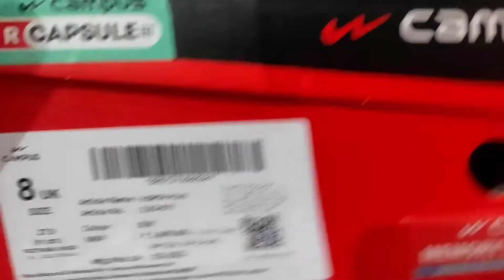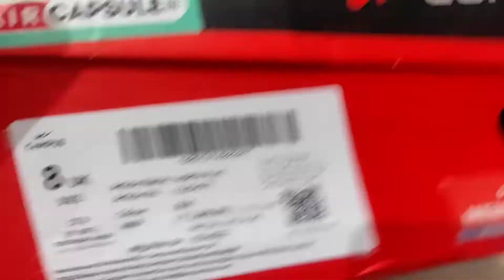Campus North Plus Running Shoes unboxing & first impression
Unboxing & first impression  video of Campus north plus Running shoes. one of the most hot selling article  of campus brand. Best buying link in the below.